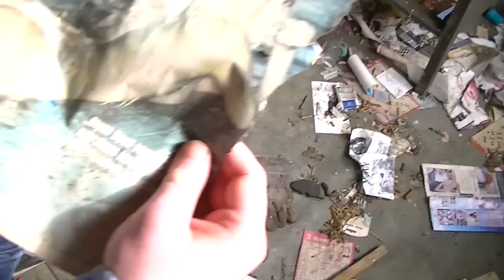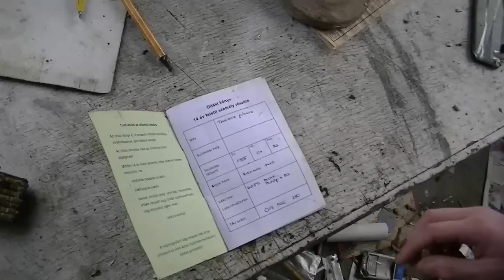Elhagyatott helyek, épületek: bánki szennyvíztelep, hivatali helység